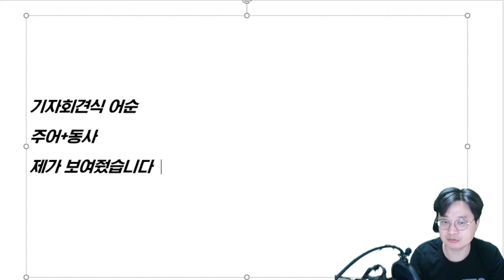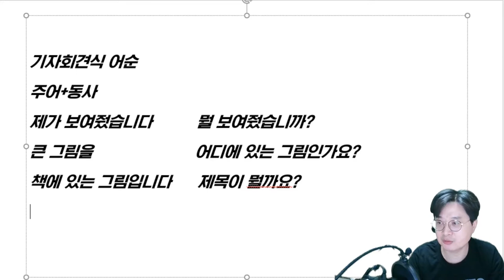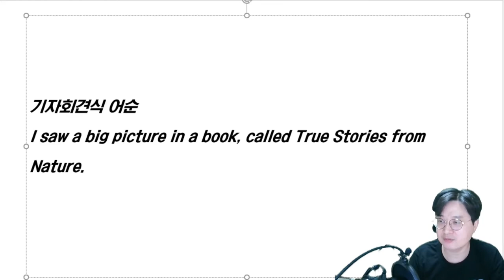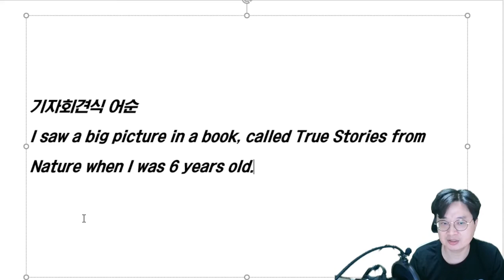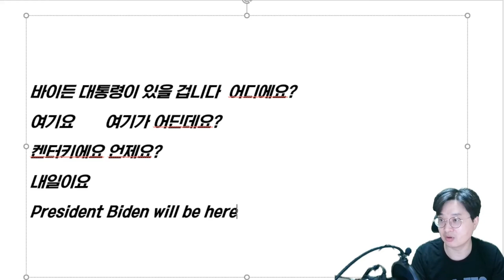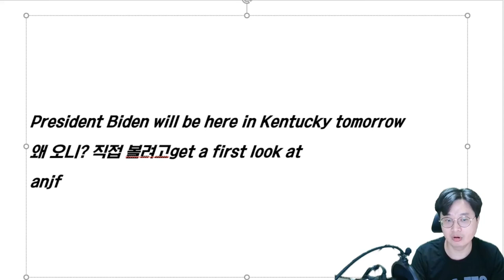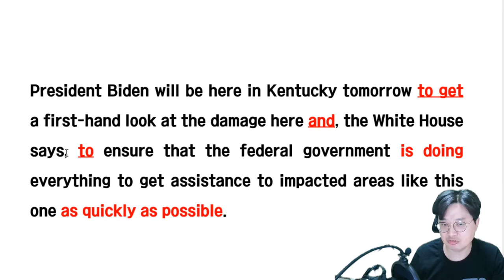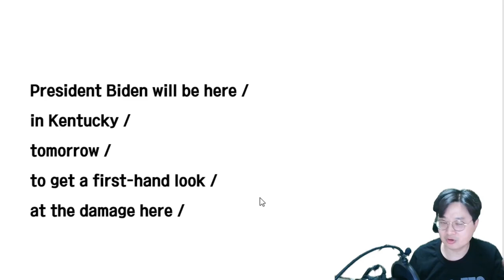[해설] 영어뉴스 청취, 딱 하루치만 03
영어의 어순 원리, 무턱대고 외우면 곤란합니다!